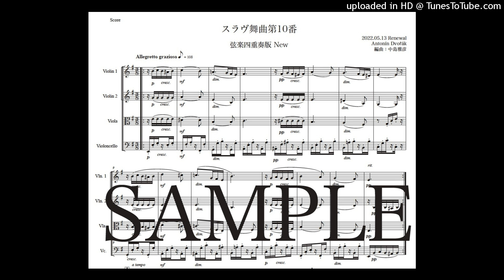ドヴォルザーク「スラヴ舞曲第10番」弦楽四重奏版New（編曲：中島雅彦）